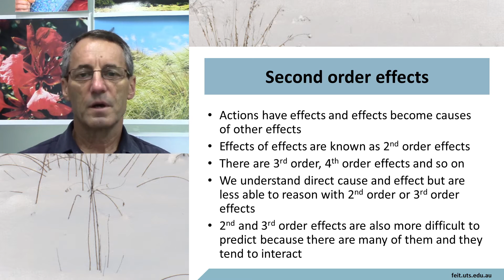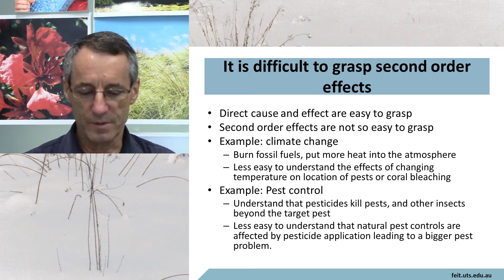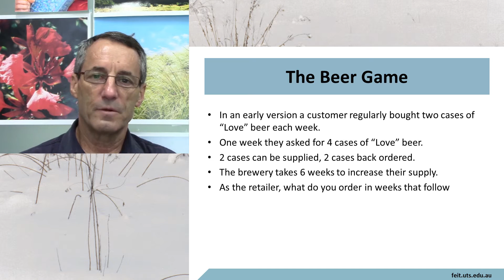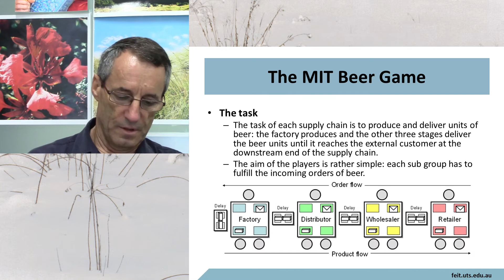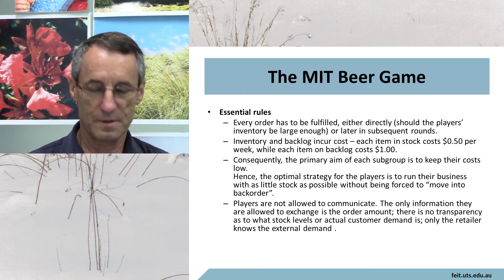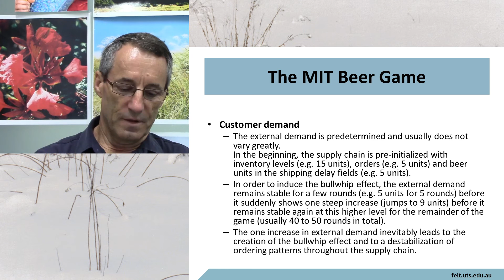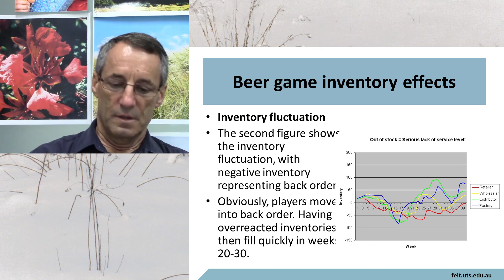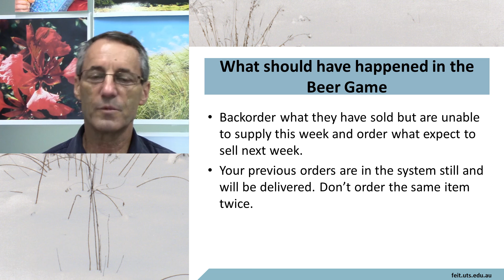Systems theory Beer game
An illustration of second order effects using the MIT developed "Beer Game"